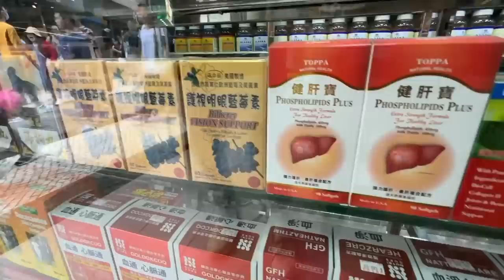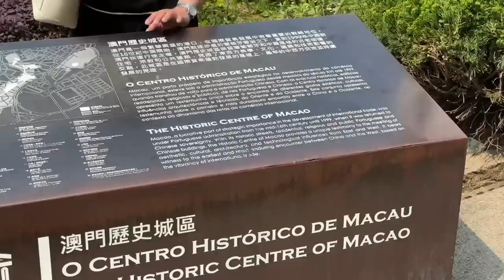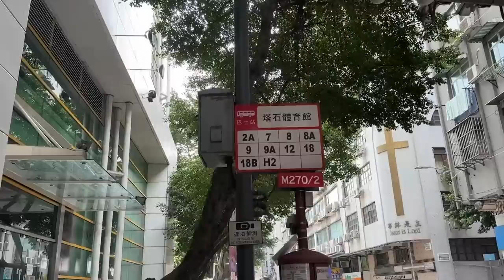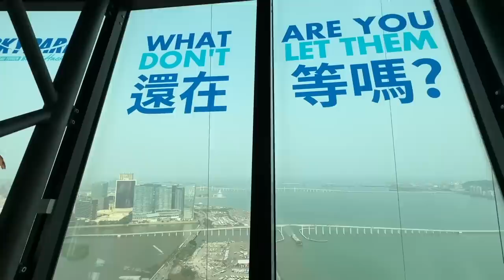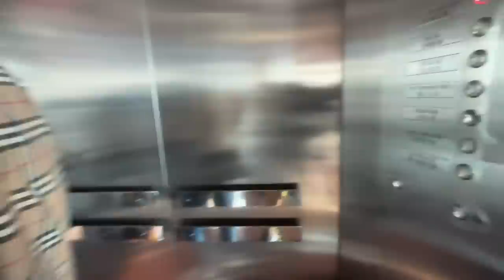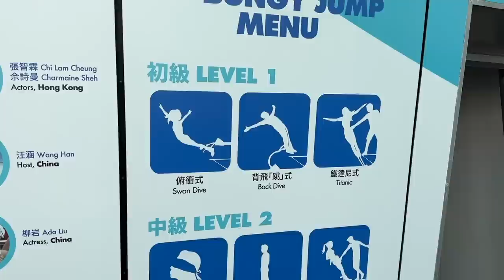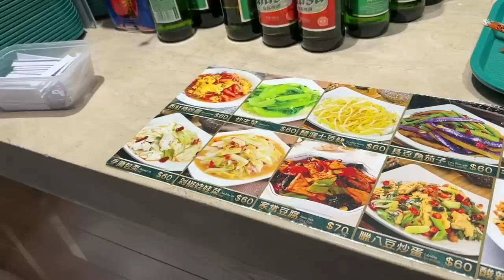സമ്പന്നർ അഴിഞ്ഞാടുന്ന ചൂതാട്ട നഗരം 🇲🇴 Visiting the World's Gambling Capital - Macau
Airalo എന്ന സിം എടുക്കുന്നതിനായി ലിങ്കിൽ ക്ലിക്ക് ചെയ്ത ആപ്പ് ഡൗൺലോഡ് ചെയ്യുക എന്നിട്ട് Signup ചെയ്യുമ്പോൾ SUJITH4285 എന്ന കൂപ്പൺ കോഡ് കൊടുക്കുക, അപ്പോൾ നിങ്ങളുടെ അക്കൗണ്ടിൽ 3 ഡോളർ ലഭിക്കുന്നതായിരിക്കും.

Get US$3 off your first eSIM data pack from Airalo.

00:00 Intro
01:18 Grand Lisboa
05:56 Lukfuk Jewellery
07:57 Senado Square
09:25 Portuguese Church
15:26 Museum
20:06 Bus ride in Macau
21:02 Macau Tower
29:52 Shopping area & Casino
32:12 Food Court
33:58 Night Visuals
34:44 Conclusion